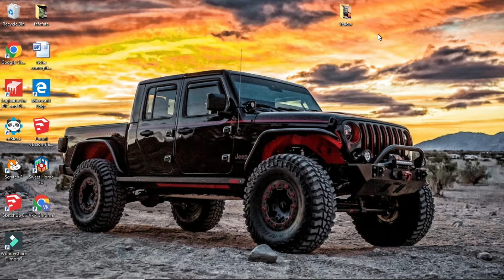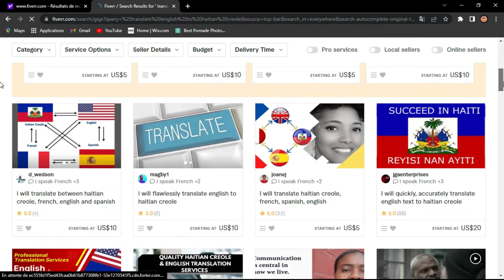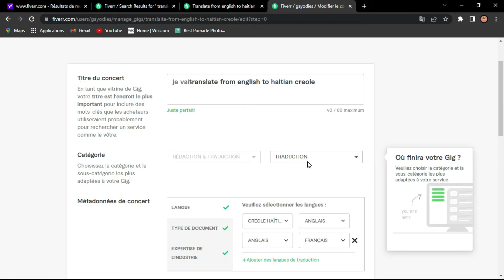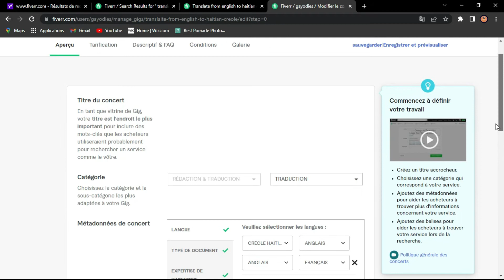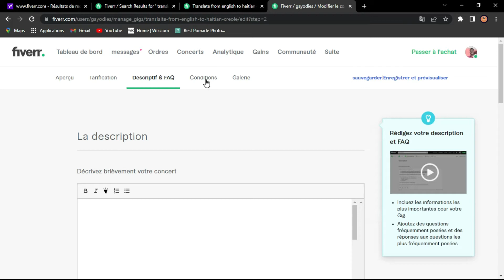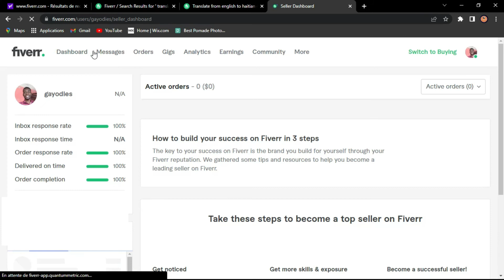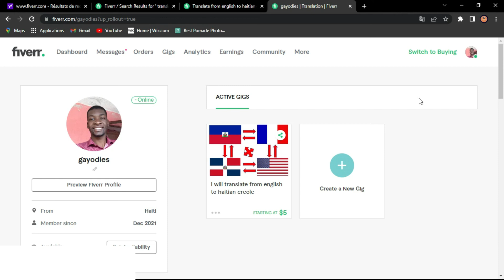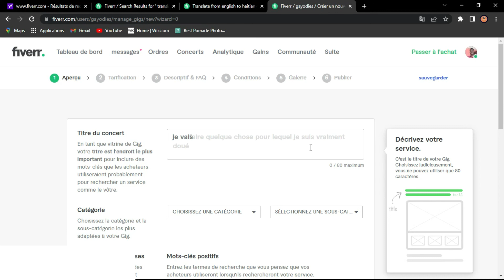men kijan pou fè lajan sou internet la | Paiement mon cash et unibank.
men kijan pou fè lajan sou internet la | Paiement mon cash et unibank. nan vidéo sa ou pral anpil bagay. men kijan pou fè lajan sou internet la | Paiement mon cash et unibank.